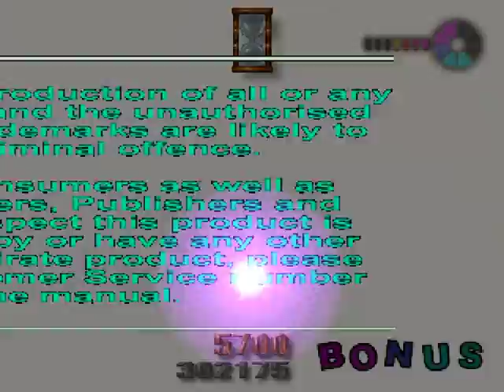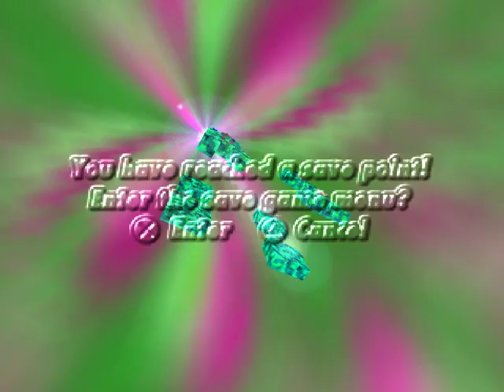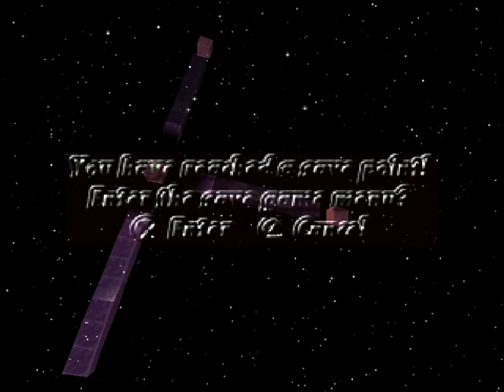Kula World - Levels 111 - 120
The sunglasses from the demo finally appear now.